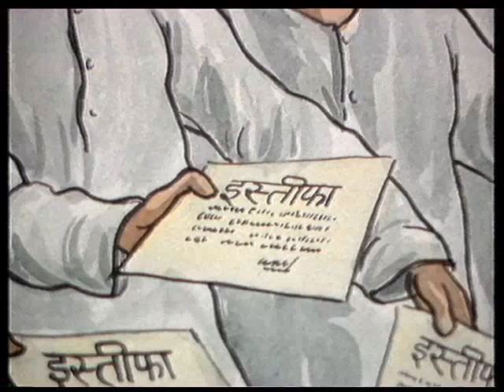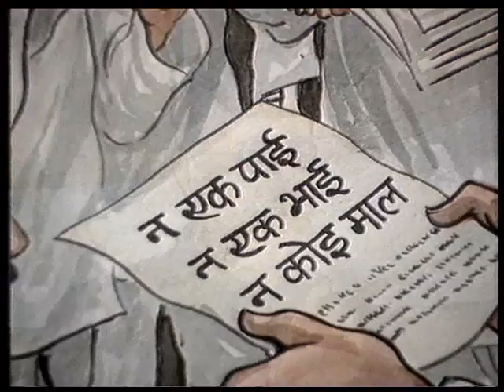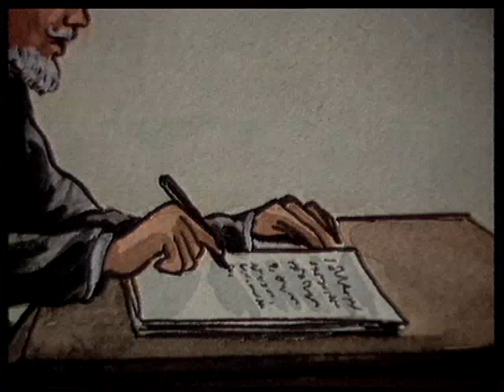द्वितीय विश्व युद्ध के दौरान भारत की भूमिका | India in World War II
During the Second World War (1939–1945), India was controlled by the United Kingdom, with the British holding territories in India including over six hundred autonomous Princely States. British India officially declared war on Nazi Germany in September 1939. The British Raj, as part of the Allied Nations, sent over two and a half million soldiers to fight under British command against the Axis powers. The British government borrowed billions of pounds to help finance the war. India also provided the base for American operations in support of China in the China Burma India Theater.

Indians fought with distinction throughout the world, including in the European theatre against Germany, in North Africa against Germany and Italy, in the South Asian region defending India against the Japanese and fighting the Japanese in Burma. Indians also aided in liberating British colonies such as Singapore and Hong Kong after the Japanese surrender in August 1945. Over 87,000 Indian soldiers (including those from modern day Pakistan, Nepal, and Bangladesh) and 3 million civilians died in World War II. Field Marshal Sir Claude Auchinleck, Commander-in-Chief, India, asserted the British "couldn't have come through both wars [World War I and II] if they hadn't had the Indian Army."
The Muslim League supported the British war effort while the largest and most influential political party existing in India at the time, the Indian National Congress, demanded independence before it would help Britain. London refused, and when Congress announced a "Quit India" campaign in August 1942, tens of thousands of its leaders were imprisoned by the British for the duration. Meanwhile, under the leadership of Indian leader Subhash Chandra Bose, Japan set up an army of Indian POWs known as the Indian National Army, which fought against the British. A major famine in Bengal in 1943 led to 3 million deaths due to starvation, and a highly controversial issue remains regarding Churchill's decision to not provide emergency food relief.

Indian participation in the Allied campaign remained strong. The financial, industrial and military assistance of India formed a crucial component of the British campaign against Nazi Germany and Imperial Japan. India's strategic location at the tip of the Indian Ocean, its large production of armaments, and its huge armed forces played a decisive role in halting the progress of Imperial Japan in the South-East Asian theatre.The Indian Army during World War II was one of the largest Allied forces contingents which took part in the North and East African Campaign
Modern History of India, आधुनिक भारत का इतिहास
Adhunik Bharat Ka Itihas most important questions,Modern History of India,
In this video you will learn most important lecture of Adhunik Bharat Ka Itihas. We have explained it in Hindi language. It is most important for Railway, Hssc, ssc chsl,hpsc, uspc , uppsc , mppsc , ssc cgl , bpsc and all government exam.
Eknowledge
Eknowledge